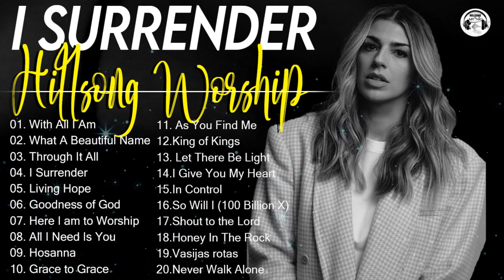[I SURRENDER ~ Hillsong Worship 2023] - Powerful Hillsong Praise Worship Songs Playlist 2023